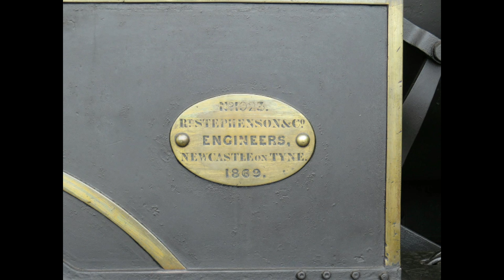Film 801 HD Impressionen aus dem Hauptbahnhof Kopenhagen 2014 und aus dem Jernbahnmuseum Odense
Impressionen aus dem Hauptbahnhof Kopenhagen 2014 und aus dem Jernbahnmuseum Odense

- ME
- EA
- IC 2 Ansaldo Breda (MP 57xx, FP 67xx)
- IC 3 (2000er) Elektro (ER 20xx, FR22xx, FR23xx, ER21xx)
- IC 3 (5000er) Diesel (MFA 50xx, FF54xx, MFB 52xx))
- ICE-(T)D Baureihe 0605

Im Jernbahnmuseum Odense
u.a.  Köf II, MY, MH und viele mehr.